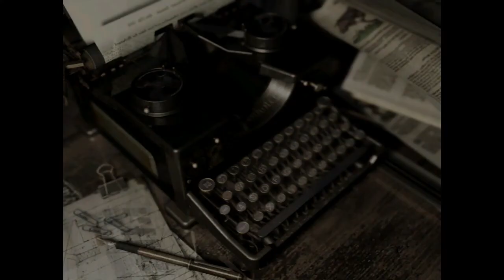Resident Evil Part 15- I like that boulder